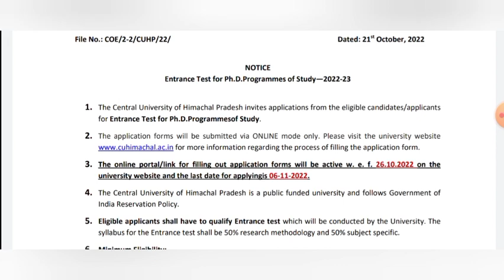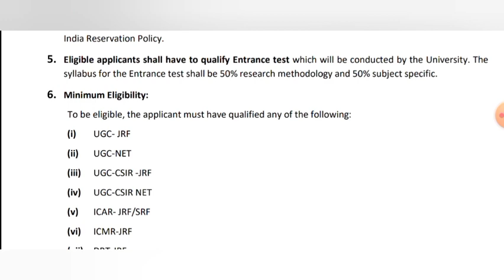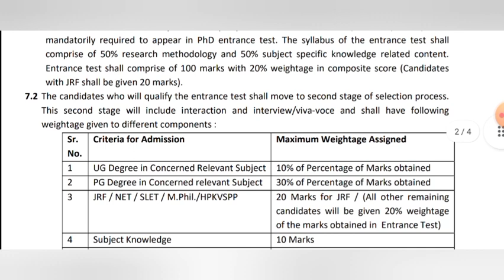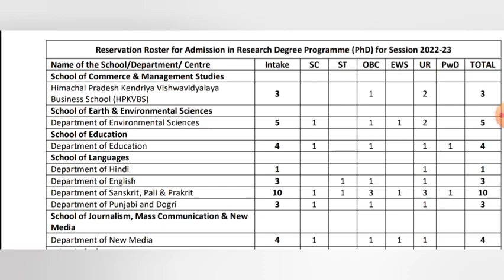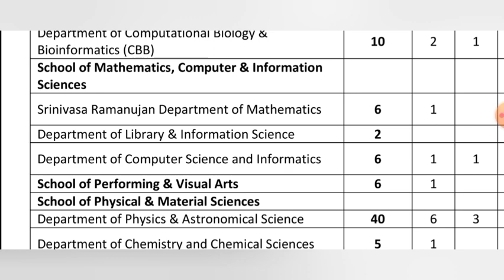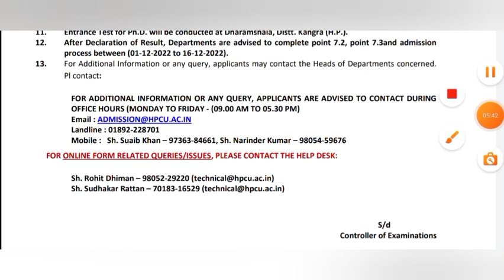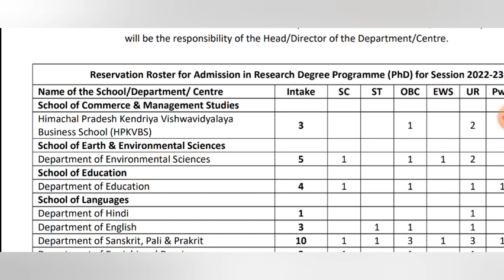Central University phd || Central University of Himachal Pradesh || Last Date - 06/11/2022